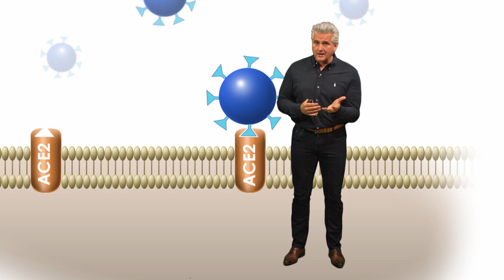Corona-Update: Neues zur Pathophysiologie │ Damir del Monte │ Wissenschaft & Praxis │ Encephalon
Neue Erkenntnisse verändern unser Bild von der Pathophysiologie von Covid-19. Viele Patienten entwickeln thrombotisch-embolische Komplikationen und der Verdacht liegt nahe, dass wir es bei Covid-19 auch mit einer Blutgerinnungsstörung zu tun haben. Dr. Dr. Damir del Monte stellt das neue Konzept vor.

▬  Zum Format ▬▬▬▬▬▬▬▬▬▬▬▬▬▬▬▬▬▬▬▬▬
Wissenschaft & Praxis – In dieser Video-Reihe stellen wir aktuelle Ergebnisse und Erkenntnisse der Gehirn- und Humanmedizin-Forschung vor und setzen sie in Beziehung zu praktisch-therapeutischen Konzepten und Methoden. Ferner betrachten wir neue Trends und Entwicklungen und bemühen uns um eine Reflexion und Einordnung. Schließlich präsentieren wir spannendes medizinisches und neurobiologisches Grundlagenwissen, das Impulse für die Praxis, wie auch für das „normale Leben“ setzen möchte.

▬Lecturio▬▬▬▬▬▬▬▬▬▬▬▬▬▬▬▬▬▬▬▬▬▬▬